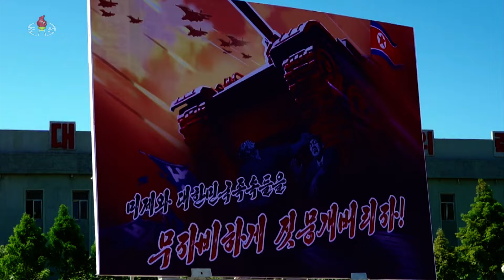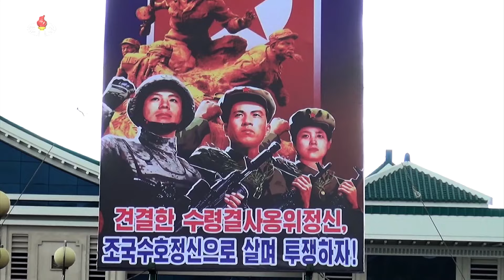미제반대투쟁의 날 군중집회 각 도,시,군들에서 진행 Mass rallies took place in provinces, cities and counties of the DPRK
6.25미제반대투쟁의 날 군중집회가 25일 각 도,시,군들에서 진행되였다.
Mass rallies took place in provinces, cities and counties of the DPRK on June 25, the day of struggle against U.S. imperialism.
６・２５米帝反対闘争の日大衆集会が２５日、各道・市・郡で行われた。
地方の党、政権・経済機関、勤労者団体の活動家と勤労者、青年学生が各集会に参加した。